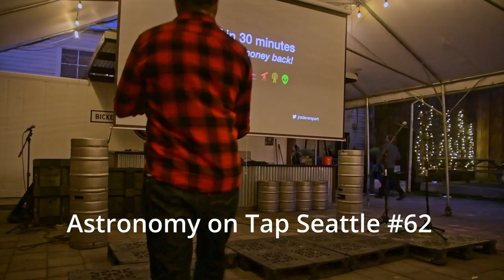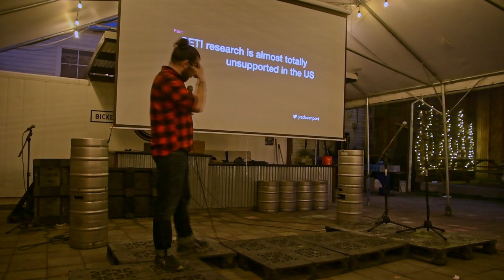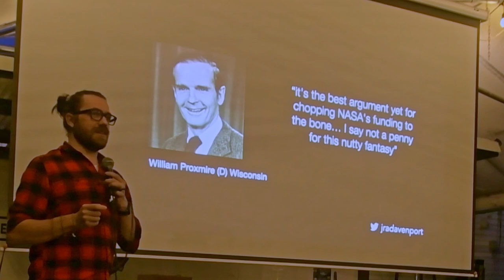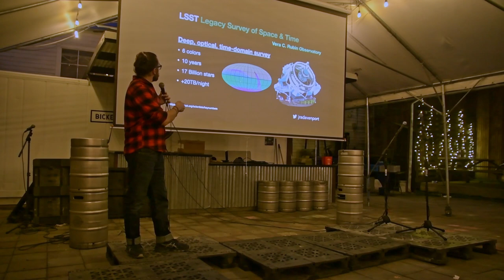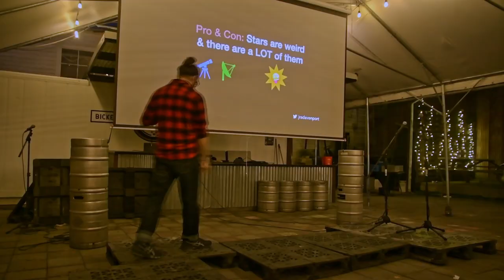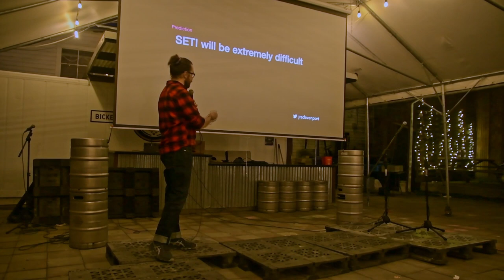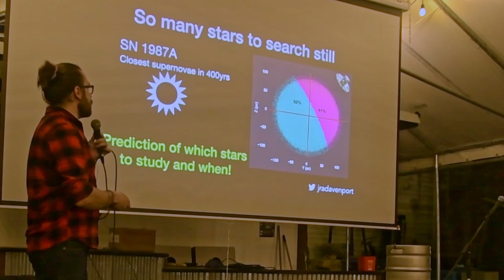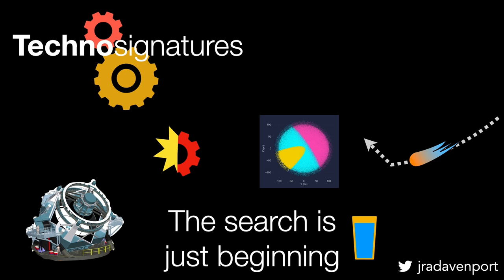ET in 30 minutes or your money back - Astronomy on Tap Seattle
My first Astronomy on Tap Seattle talk in 2.5 years, and we're talking about the Search for Extraterrestrial Intelligence (SETI), and how we can use LSST and big data surveys to search for ET and technosignatures.

One of the most interesting things is the history of SETI funding, and . There was a ban on SETI funding for 20 years in the US due to William Proxmire and then Richard Bryan, effectively ending the NASA SETI program for a generation. Thankfully there's hope for the Future of SETI, and we need your support! My prediction: In the next 10 years we will do more SETI than has ever been done before.

This is the full lecture I gave at Bickersons Brewhouse in Ballard, WA (formerly Peddler Brewing)